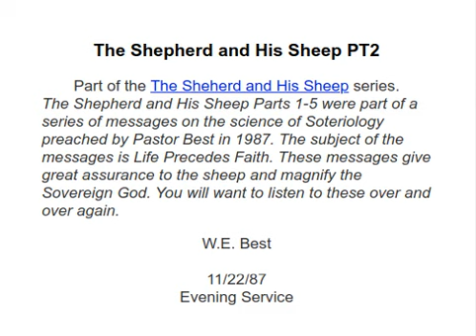The Shepherd and His Sheep PT2 - 1987 11 22 - W.E. Best